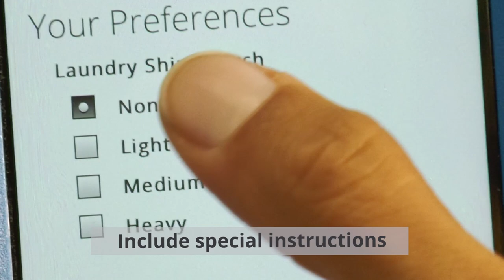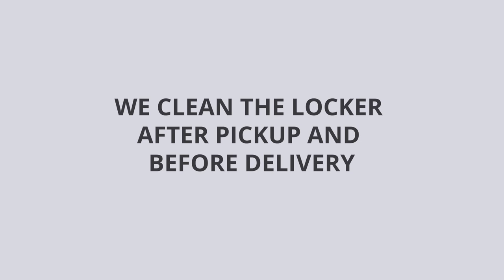Dry Cleaner Express Laundry Lockers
A short clip about how laundry lockers are operated. First in Greater Nevada

Proudly presented by Alquiza Dry Cleaning Group